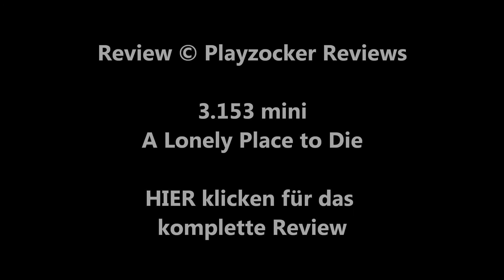/mini\ A LONELY PLACE TO DIE (Julian Gilbey) / Playzocker Reviews 3.153m